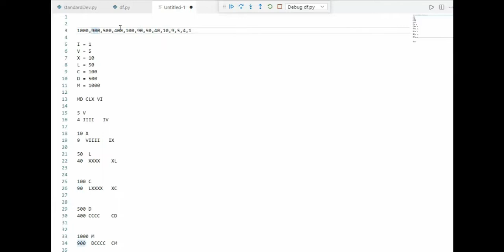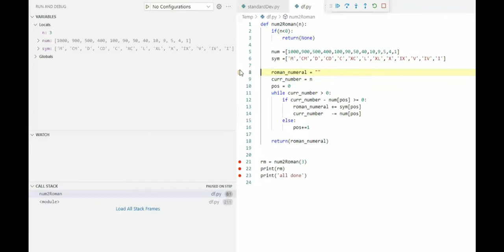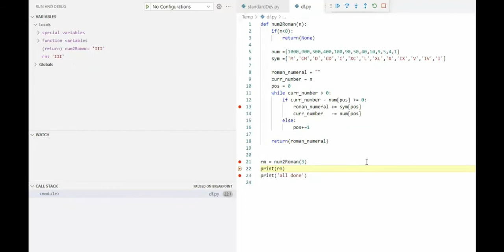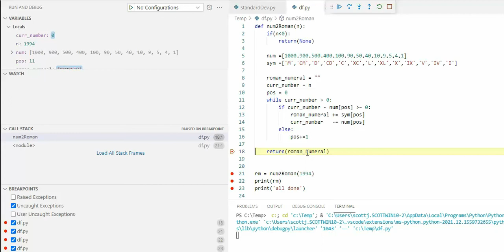How to convert a number to a Roman Numeral using Python.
In this video, I will show you the basic math involved in converting a number to it's Roman Numeral equivalent.

This video does not convert all numbers to their matching roman numeral equivalent, but for sure, it will convert all of the Year numbers from 1 to 3000.

I teach you the rules, so, if you want to add additonal SYMBOLS, you will have the skills to complete.

you can write a small for loop to print all roman numbers between 1 to 1000, or just this year 2022, or the year you were born.  This is a kool skill to have.